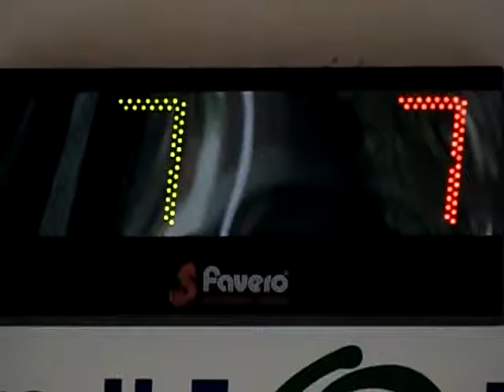08R 07V DSCN1256